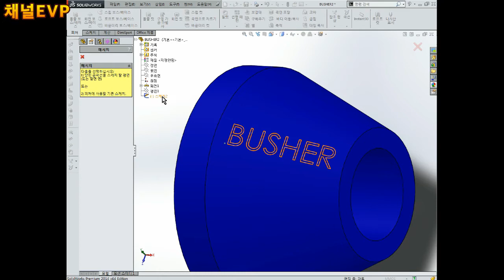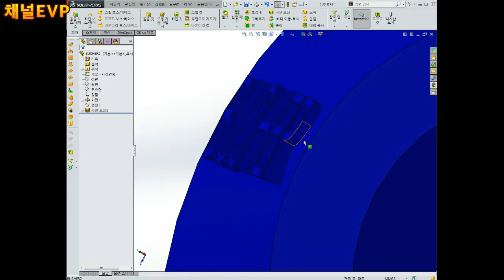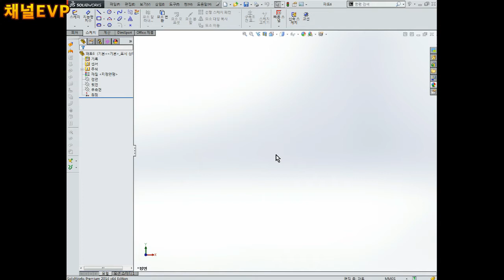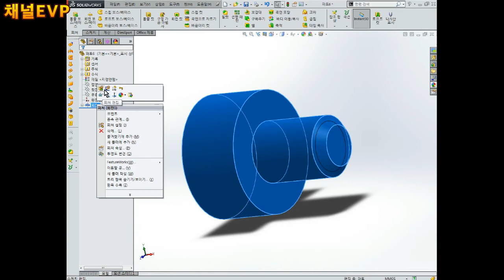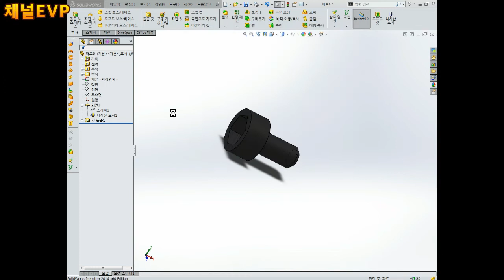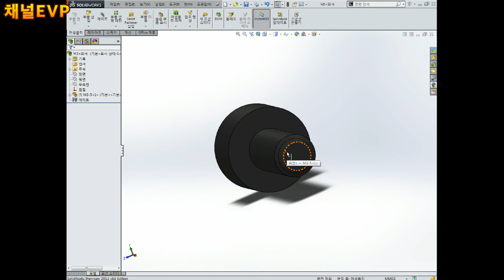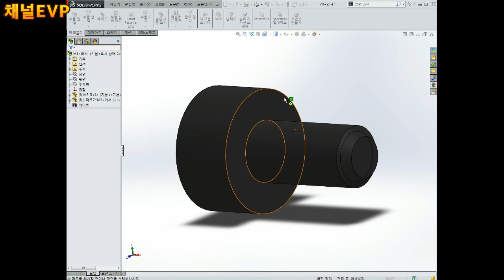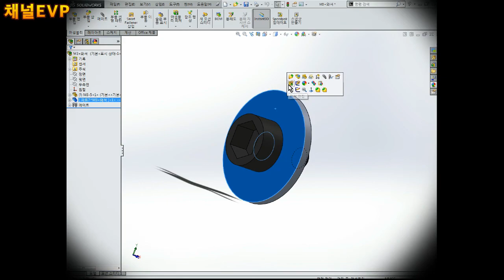3D형상모델링 2020.05.21 100부 SOLID WORKS C클램프 조립4